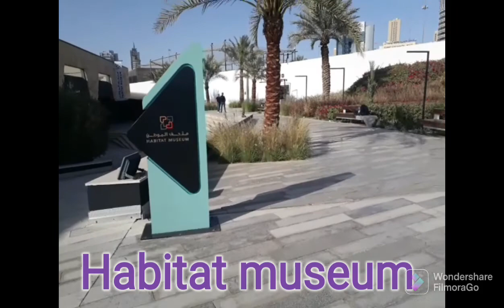The beautiful park lots of flowers/trees around the habitat museum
# Beauty of nature in Al-shaheed park